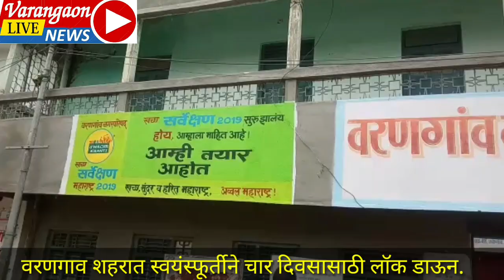Varangaon Live 20 May वरणगाव शहर चार दिवसासाठी लॉक डाऊन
This video was followed by the Children's Online Privacy Protection Act (COPPA) and / or other laws. Is giving news to people to get information so that it does not hurt anyone's feelings and we are using photos and illustrations in the video for information.